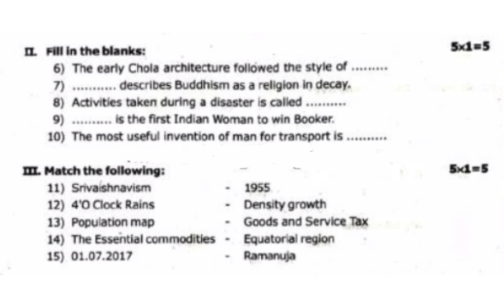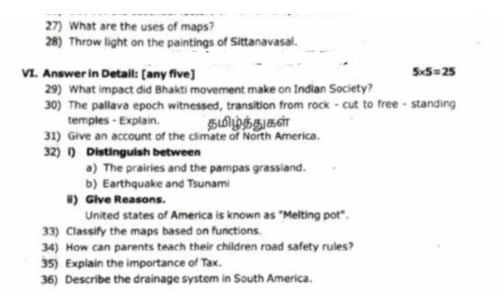class 7 social science annual exam question paper 2023||english medium||virudhunagar district